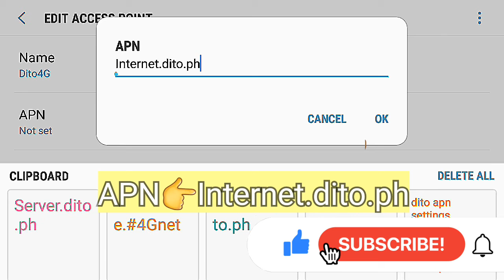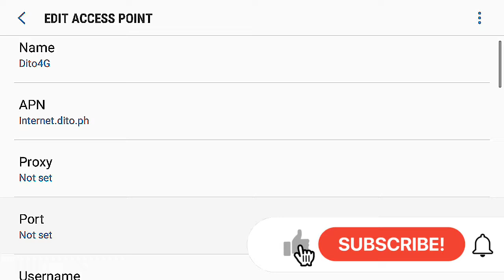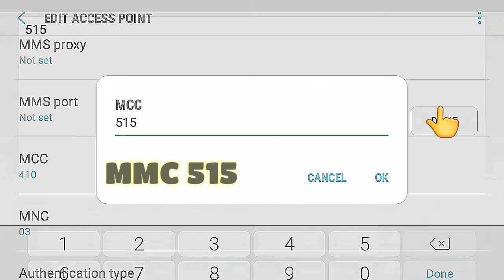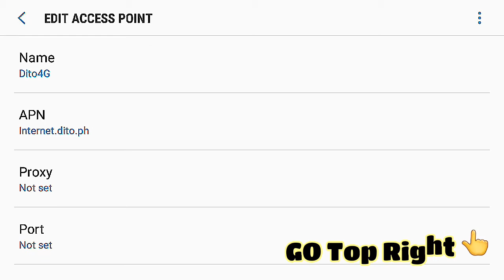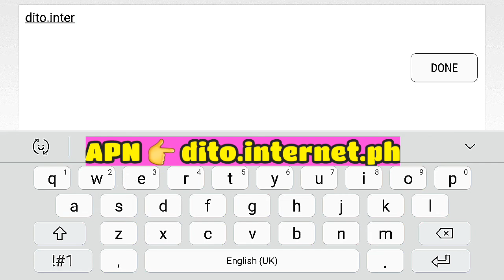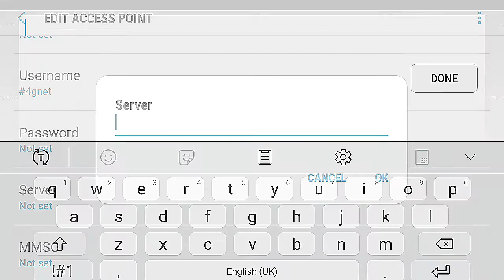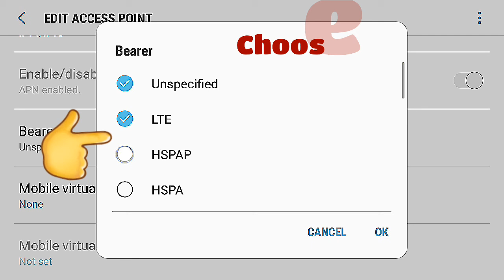dito apn settings | APN For dito SIM || dito APN Settings 2021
dito apn settings
dito apn
apn for dito sim
dito apn settings 2021
dito sim apn settings
dito sim apn
dito apn settings philippines
apn settings for dito sim
dito telecom apn settings
dito apn setup
apn for dito
access point name for dito
dito access point names
dito apn settings for calling
best dito apn settings
apn dito
best apn for dito sim
apn for dito telecom
dito telecom apn
dito sim access point
fast apn for dito
dito fast apn
apn dito sim
dito access point settings
apn of dito
apn settings for dito
dito apn settings for iphone
apn dito settings
dito ims apn
dito internet settings
access point dito sim
dito apn for globe
dito sim settings
best apn for dito
dito sim access point name